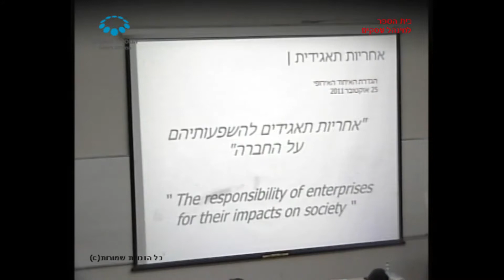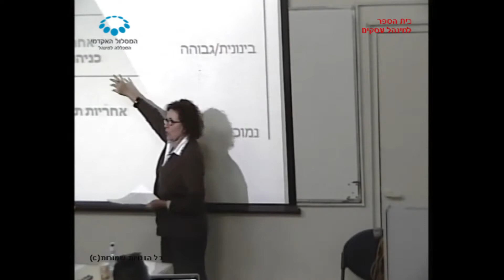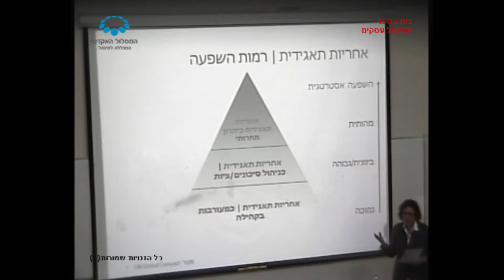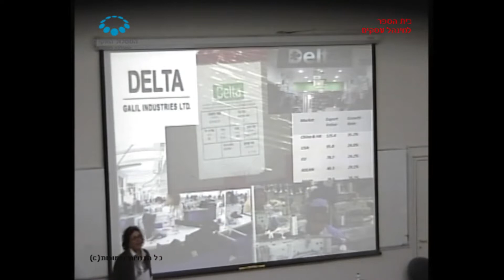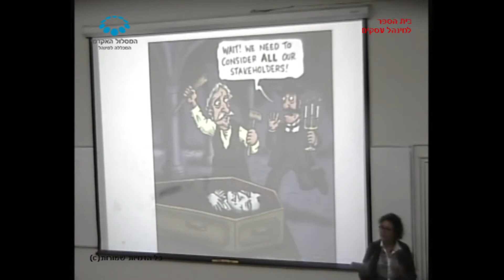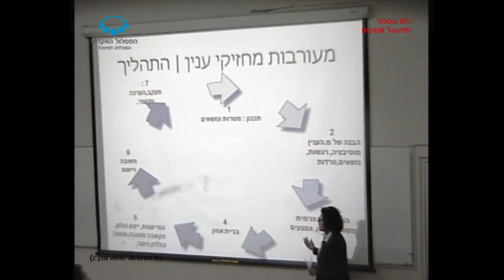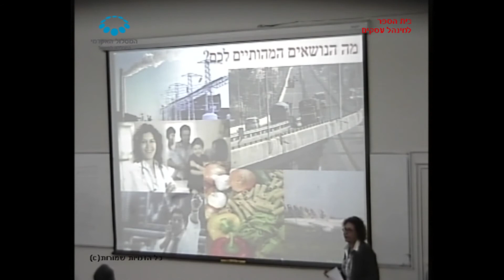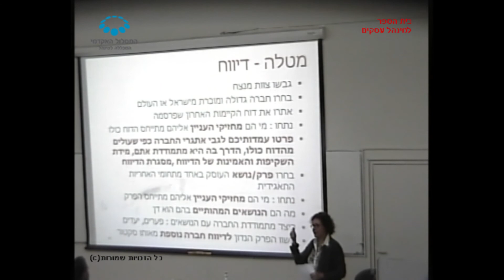קורס "אתיקה ואחריות תאגידית"- שעור 2 / ד"ר טליה אהרוני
שעור 2 בקורס "אתיקה ואחריות תאגידית" שהועבר בתאריך 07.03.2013 על ידי גב' טליה אהרוני בנושא מעורבות מחזיקי עניין ומהותיות,  במסגרת לימודי התואר השני בבית הספר למינהל עסקים, המסלול האקדמי
המכללה למינהל.